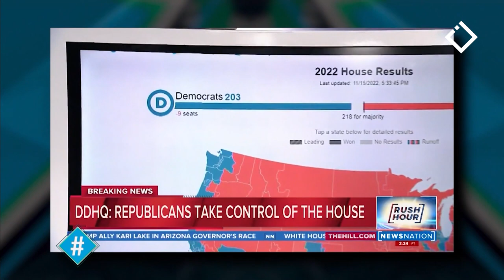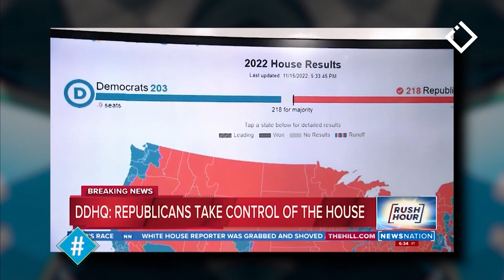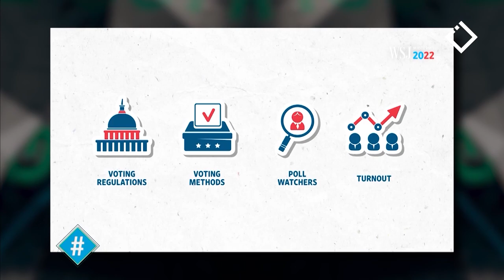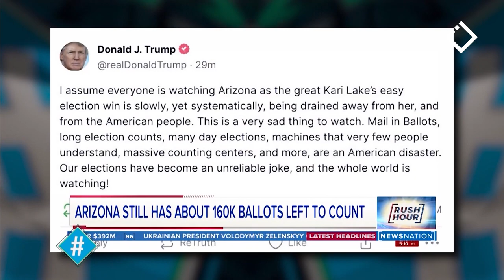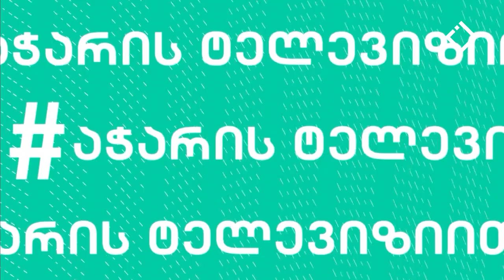ჰეშთეგი - 17.11.2022 / სრული გადაცემა